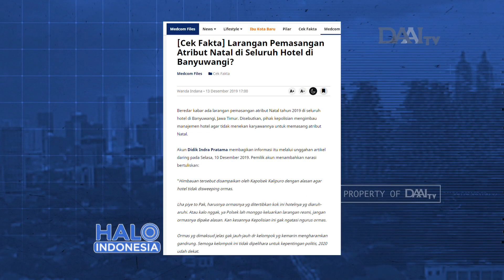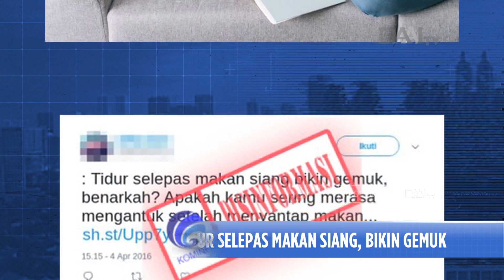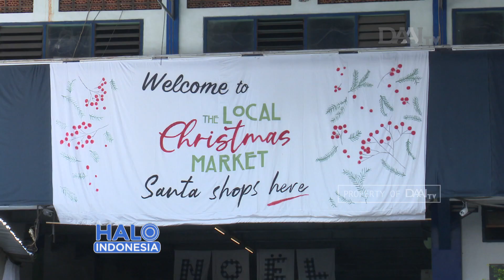Cermat Tangkal Hoaks | Ibu Hamil Harus Makan 2 Porsi?